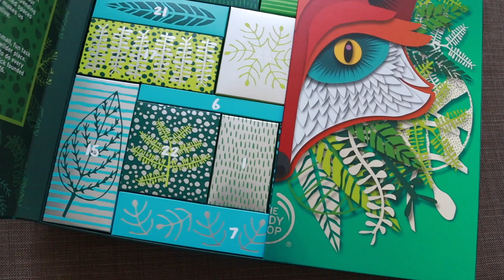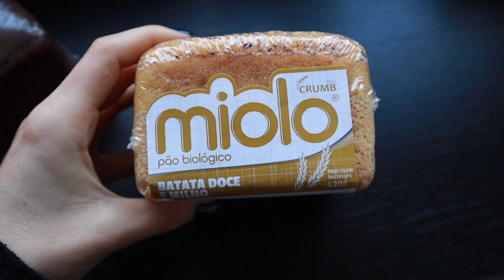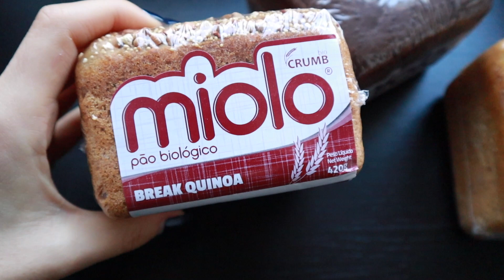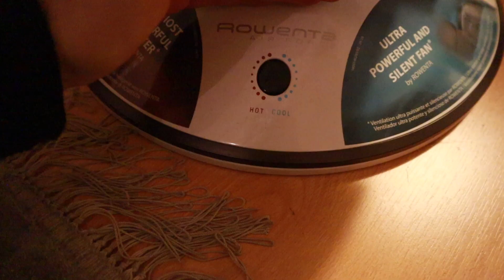Agora sim! É Natal! - VLOGMAS #4 | Alice Trewinnard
SUBSCREVE O MEU CANAL E ATIVA AS NOTIFICAÇÕES

SIGAM-ME AQUI!

CONTACTOS

Muito obrigada por assistirem e pelo apoio constante, por subscreverem e por todos os gostos e comentários. Não há melhor motivação que saber que sou capaz de vos inspirar e ajudar de alguma forma. Continuem comigo nesta aventura no youtube!

Beijinhos,

Alice